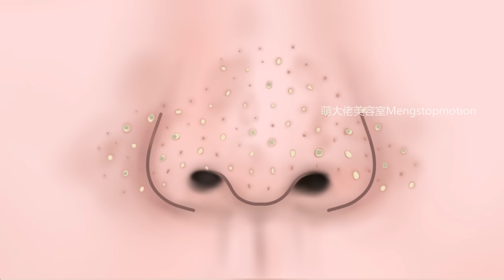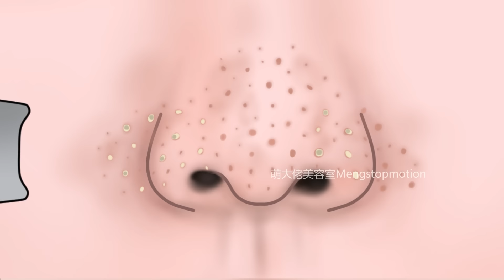ASMR Satisfying Squeeze Pimples Animation! Does Makeup Make You Breakout? | Meng’s Stop Motion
Does Makeup Make You Breakout?
This ASMR skin care treatment animation shows a relaxing process of how to remove blackheads and take care of your skin at home. Let’s enjoy~

👉🏻 I like to make stop-motion animation, and ASMR animation. In my animation videos, all kinds of unexpected things can be turned into “food”  “cosmetics” and so on. I hope you can enjoy the fun of ASMR animation with me!